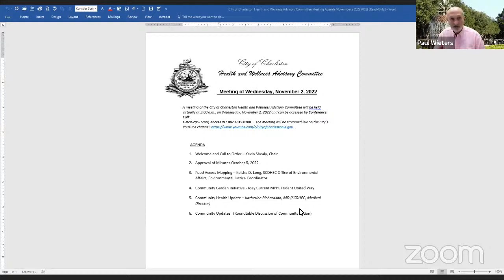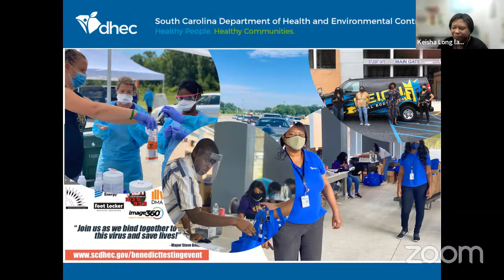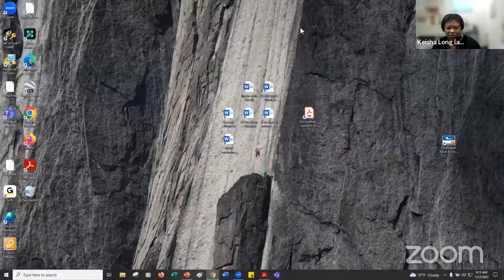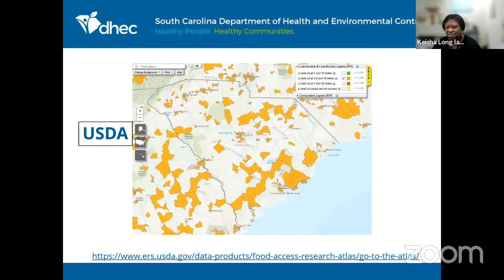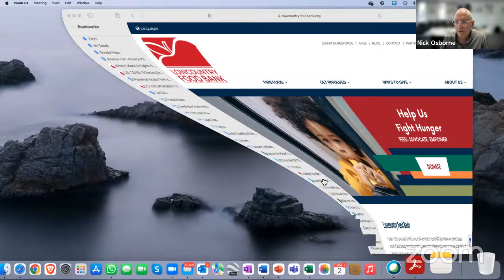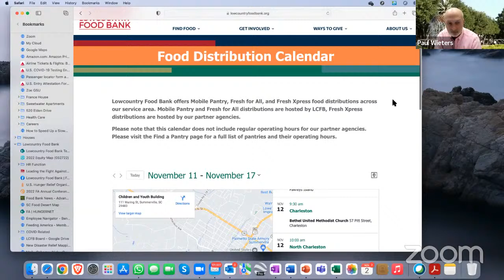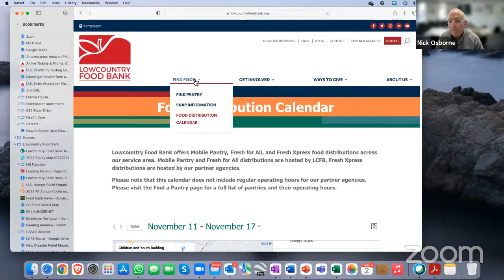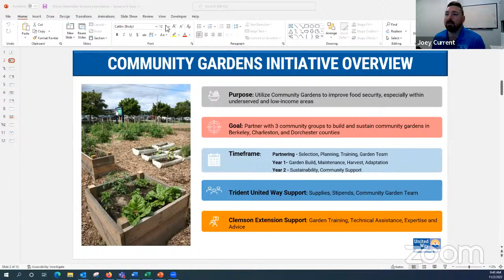City of Charleston Health and Wellness Advisory Monthly Meeting 11/2/22